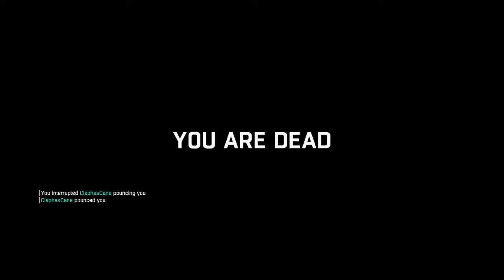Dying Light_night hunter attack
Random night hunter invasion 1 death